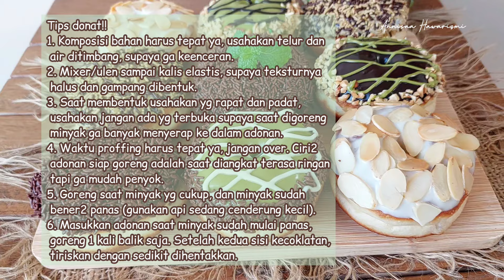INI TIPS PEMBUATAN DONAT EKONOMIS GEMBUL!! TANPA CETAKAN !!DOUGH 35 G DENGAN TEKSTUR LEMBUT FLUFFY!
Assalamualaikum.. kali ini aku bikin donat ekonomis tapi super lembut, fluffy bgt..
Rasa base donatnya manis tipis trs ada gurih2nya.. dipadukan topping yg manis jadi cocok..
Cocok buat ide jualan, satu resep jadi 14 pcs dengan berat adonan 35 g..
Ada beberapa tips untuk membuat donat yg lembut, gembul, yaitu saat pemixeran/pengulenan harus kalis elastis, saat pembulatan juga harus rapat dan padat, jangan over proffing, dan penggorengan cukup 1 kali balik..
Suka sama resep ini, hasilnya bagus dan white ringnya tinggi.
Ini aku bikin tanpa cetakan jadi bagian tengah ga ada sisanya..

DONAT EKONOMIS
250 g tepung terigu pro tinggi
40 g gula pasir
10 g susu bubuk
4 g ragi instan
1 butir telur utuh (50 g)
100 g air dingin

30 g margarin
2 g garam